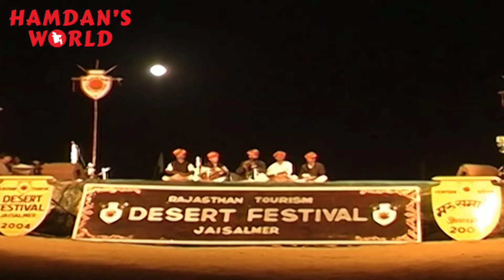জায়সালমীর মরু উৎসব। Jailsalmeer Desert Festival - রাজস্থান। India । 1000 Festival । Hamdan's World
জায়সালমীর মরু উৎসব।
Jailsalmeer DESERT FESTIVAL - রাজস্থান । India ।
World 1000 Festival  ।
Hamdan's World

Powered by Hamdan's World.